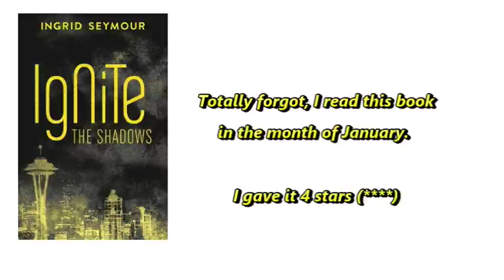2018 Reading Challenge #2 – January Wrap-Up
Better late than never is quickly becoming my YouTube anthem. Anyway, I’m 22% through my Goodreads challenge! What the heck does that even mean? Watch and find out.